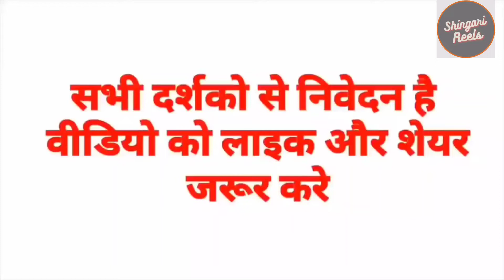Funny Speeches of politicians 😁😁😁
funnymemes
funny speeches
speeches of politicians
memes
funny memes
viral memes
dark memes
comedy video
videos for entertainment
fun entertainment
entertainment videos
videos comedy
comedy Mela
entertainment Mela